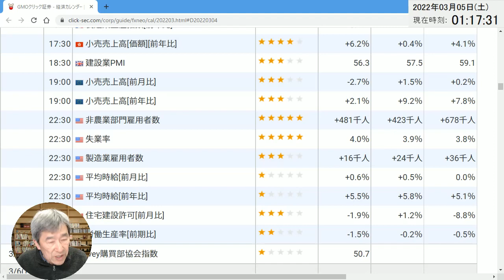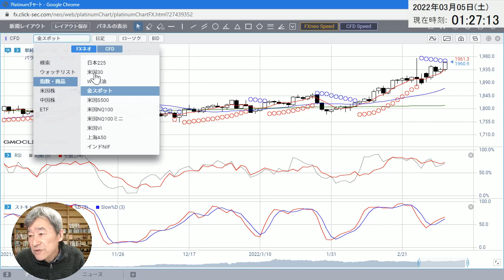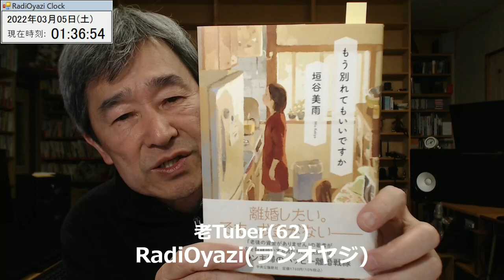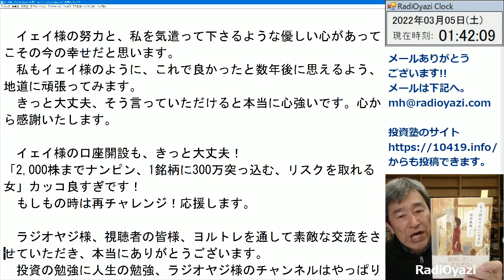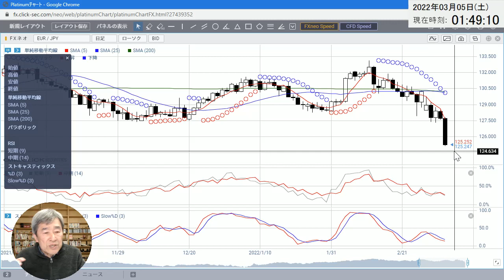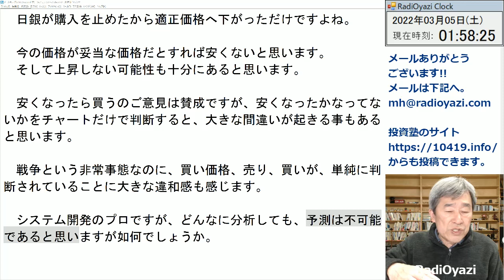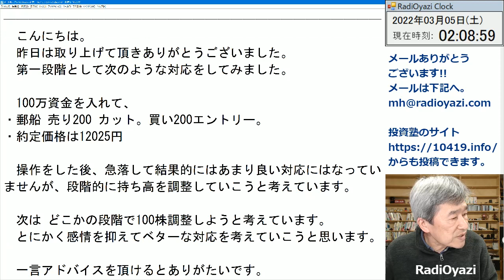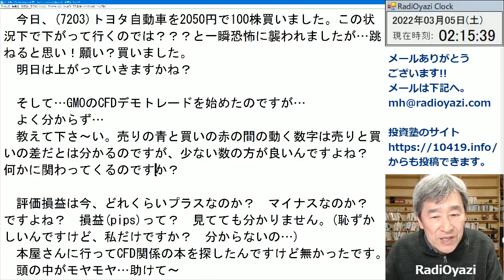【ラジオヤジのヨルトレ(週末１時間スペシャル)】地政学リスクで相場はどこまで下がるのか？ 今日は、リスクオフの相場を見ながら、投資について、あれこれ語る。視聴者さんからのクレーム？ にも答える。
この動画は、ラジオヤジの雑談と投資相談です。
2022年３月４日(金)の「ラジオヤジのヨルトレ(週末１時間スペシャル)」です。
地政学リスクで相場はどこまで下がるのか？　がテーマ。
今日は、リスクオフの相場を見ながら、投資について、あれこれ語ります。
視聴者さんからのクレーム？　にも答えます。

◆チャート力学(ラジオヤジが開発したチャートソフト)販売中！

「チャート力学」は、ラジオヤジが開発し、動画で使用しているオリジナルのチャートソフトです。64種類の抽出条件を設定して、リアルタイムのスクリーニングが可能です。
売買システムの構築検証など、高い機能を持ちながら、使い方は簡単。
日本株をトレードする投資家さんにとっては、要チェックのツールです。
このソフトを使うことで、チャート読解の力が増す効果が期待できます。
自分の持ち株をグループに入れておき、瞬時にチャートをチェックして、適切な売買ポイントを判断するといった使い方も可能です。

・「チャート力学」の詳細情報はこちらから。

◆ラジオヤジの最新動画　2022年３月４日(金)

◆ラジオヤジの最新動画　2022年３月３日(木)

◆ラジオヤジの最新動画　2022年３月２日(水)

◆ラジオヤジの最新動画　2022年３月１日(火)

◆ラジオヤジの最新動画　2022年２月28日(月)

◆ラジオヤジの最新動画　2022年２月27日(日)

◆ラジオヤジの最新動画　2022年２月25日(金)

◆ラジオヤジの最新動画　2022年２月24日(木)

◆ラジオヤジの最新動画　2022年２月23日(祭)

2020年からYouTubeチャンネルで、プロの投資顧問の投資情報をわかりやすく解説する動画を毎日配信中。